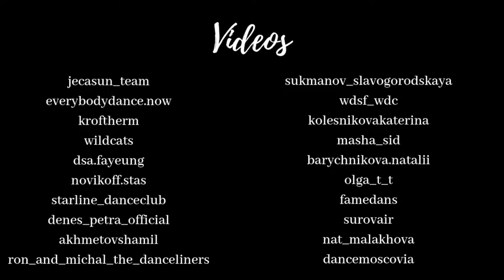GOC 2018 | Best Instagram Videos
↓ All information on this video is here ↓

German Open Championship Stuttgart August 7th to August 11th 2015
Best Instagram Videos

Software : iMovie
Videos : jecasun_team, everybodydance.now, kroftherm, wildcats, dsa.fayeung, novikoff.stas, starline_danceclub, denes_petra_official, akhmetovshamil, ron_and_michal_the_danceliners, sukmanov_slavogorodskaya, wdsf_wdc, kolesnikovakaterina, masha_sid, barychnikova.natalii, olga_t_t, famedans, surovair, nat_malakhova, dancemoscovia, izmirdansatolyesi, pressesprecher_Itvb, art_altera, artashes_design, zsc_simon_g, dancebarber, euvgeniaparakhina, cts_dynamoizh, marmelfoto, by_dianascharin, olgapavlova1109, tdsf_dancesport, v_dedjajeva, vstudiodancefashion, dancesportlife, martinparmas, mattia_zenzola, absolut_dsc, chet_roman, alinanaigum, kreedodance, dancetoday, timeo.et.clara, zzzakharov, famedans, dscoulu, dress.kote, nikolaev_raskatova, igorekglazhuoker, lilianakaczmarczyk, enricoechiara.dance, staniaslavsky_bogatyreva, insta_j_f, ballroomstylist, art_altera, karo_lina, latinolimpo, boogie_inside, nikolaev_raskatova
Thumbnail : Canva / Picture GOC Zenfolio
Made by myself

F A C E B O O K Barbara Danse
I N S T A G R A M barbara_lprt
I G T V barbara_lprt
S N A P C H A T barbara23-2000